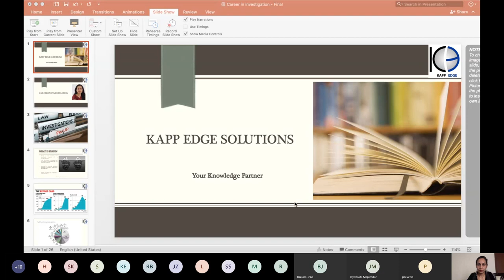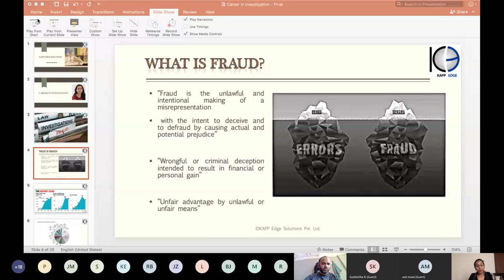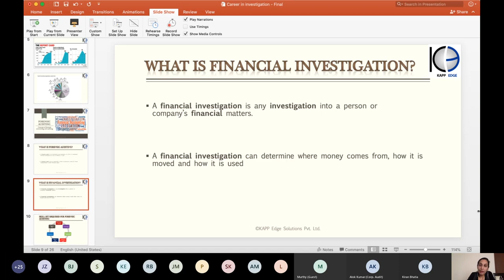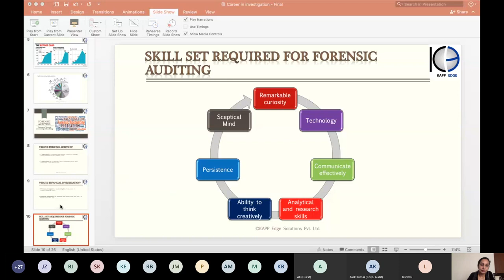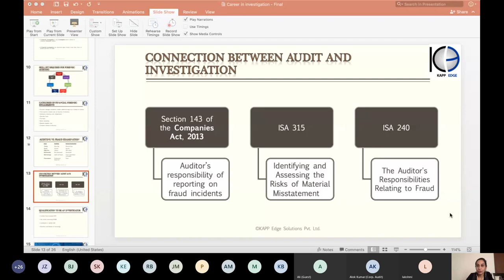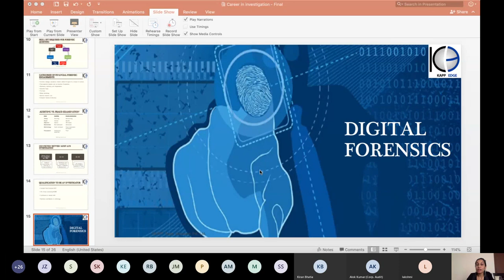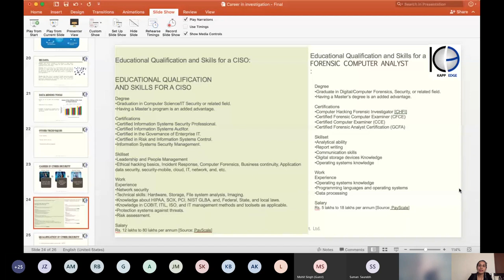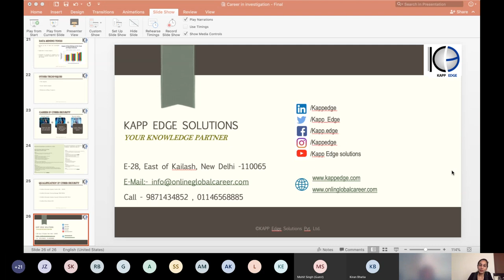Career in cyber forensics and fraud investigation.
This is the link of our live webinar on the topics -Career in cyber forensics and fraud investigation.

Do you know that only 30% times, the cyber frauds happen due to technical vulnerabilities. 70% its due to psychological manipulation.

This webinar aims to educate people on this important aspects and also to provide the necessary information on career in cyber detection and prevention.